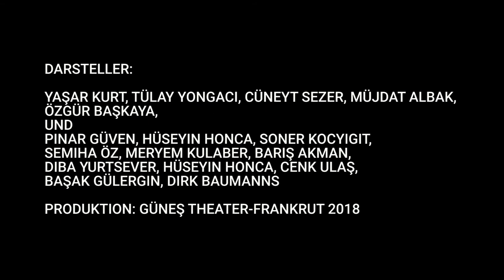İSTİKLÂL - Beyoğlu'nda Bir Gece / Trailer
Güneş Theater Frankfurt
Yazan:MÜJDAT ALBAK
Yöneten :TÜLAY YONGACI
Sahne Tasarımı : VELİ KAHRAMAN